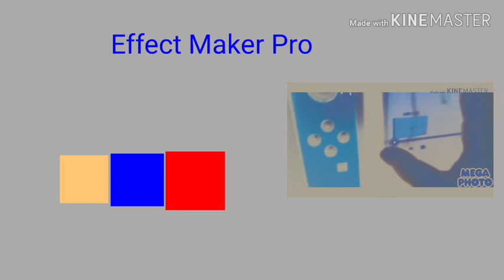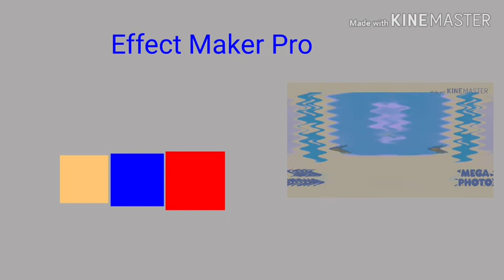How To Make G Major 2 On Audium And Effect Maker Pro